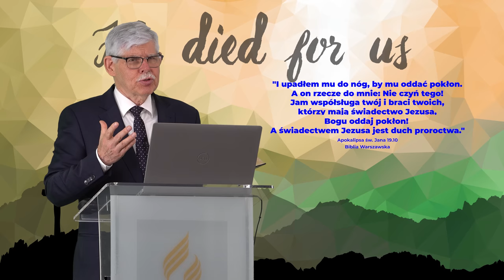8 rzeczy, które powinieneś wiedzieć o Adwentystach Dnia Siódmego - Ryszard Jankowski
8 rzeczy, które powinieneś wiedzieć o Adwentystach Dnia Siódmego - Ryszard Jankowski
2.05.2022r. - Kościół Adwentystów Dnia Siódmego Kalwaria Zebrzydowska

- Czy istnieje kościół, który przestrzega cały Biblijny Dekalog (Księga Wyjścia 20.3-17)?
- Czy istnieje kościół, który naucza o Służbie Chrystusa  jako kapłana w świątyni niebieskiej?
- Czy istnieje kościół, który posiada biblijne nauczanie na temat stanu umarłych?
- Czy istnieje kościół, w którym objawił się dar proroczy zgodnie z Biblijnym przesłaniem?
- Czy istnieje kościół, który zachowuje WSZYSTKIE Biblijne zasady zdrowia?
- Czy istnieje kościół, który oczekuje na drugie przyjście Jezusa?
- Czy istnieje kościół, który został przepowiedziany w Biblii?
- Czy istnieje kościół, który głosi poselstwo "na czas końca"?
- Jesteś ciekawy/ciekawa co to za kościół? KONIECZNIE OBEJRZYJ MATERIAŁ!

👉 Odwiedź i zaobserwuj 👍  nasz profil na Instagramie:
adwentysci.kalwaria

Dom Modlitwy
ul. Wojska Polskiego 6
34-130 Kalwaria Zebrzydowska.

Dane do wpłat:
34-130 Kalwaria Zebrzydowska
Bank: Nest Bank SA
nr konta: 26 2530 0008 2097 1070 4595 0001
tytuł przelewu: Misja w Internecie